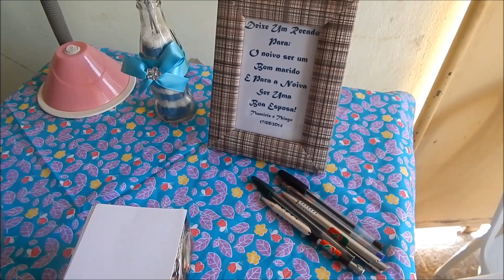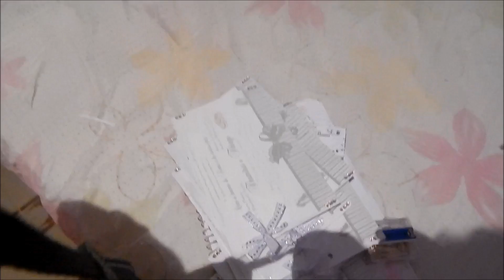Vlog Chá de Panela